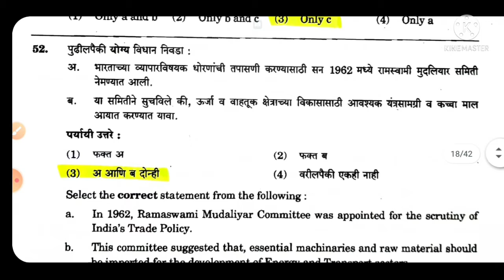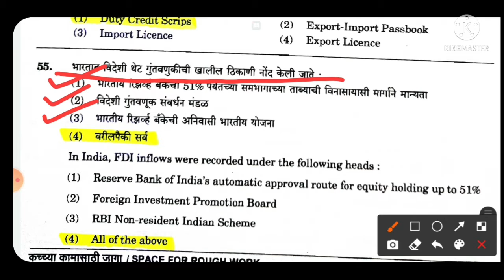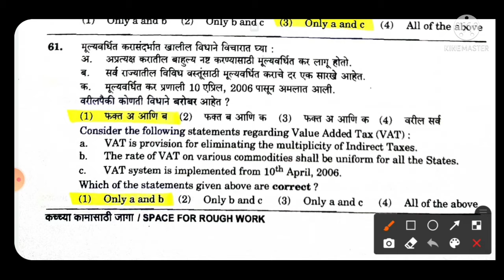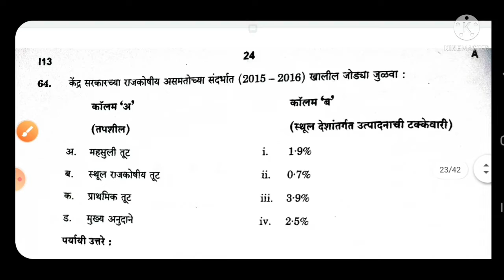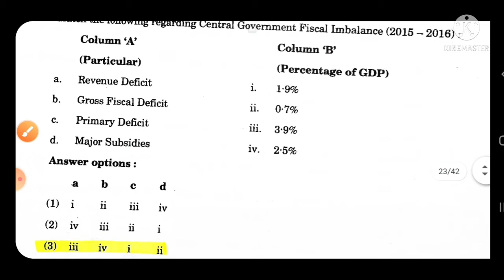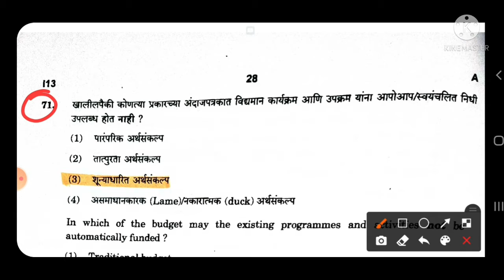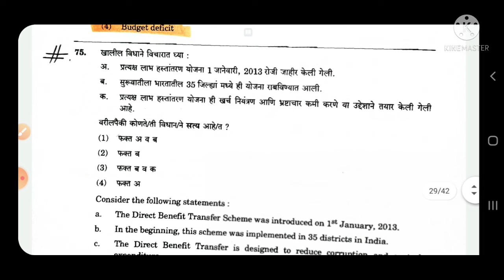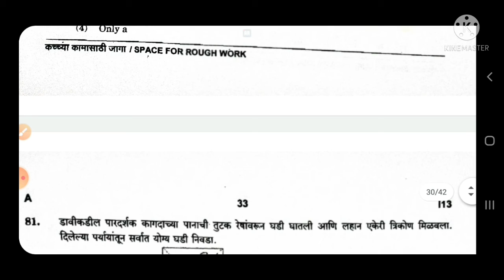STI MAINS PAPER FROM Q.NO 51 TO 80 || MPSC NEWS TODAY || mpsc update today